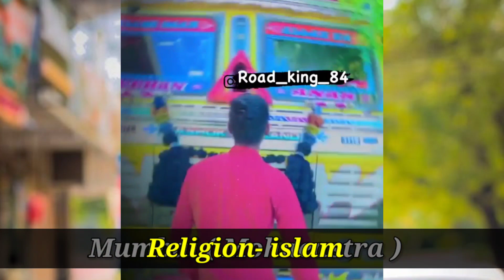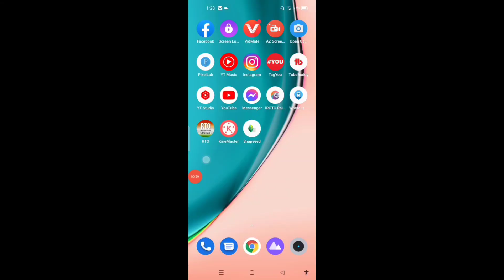Road King Afroz Khan Biography | Road King 84 Biography | Afroz Shaikh 84 Lifestyle | Mul Tech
video topic:-
Ye Video Tik Tok Star road King 84 par Banaya Gaya Hai